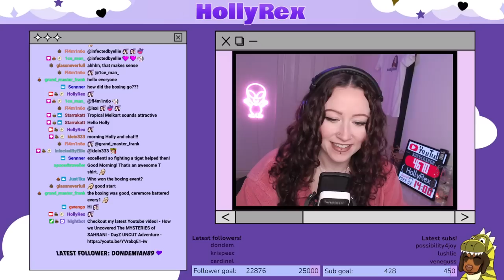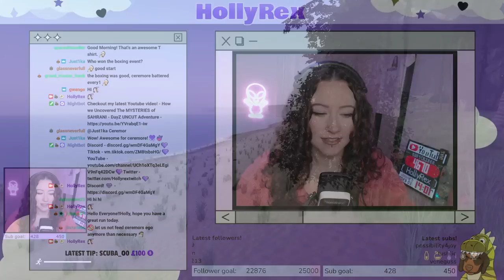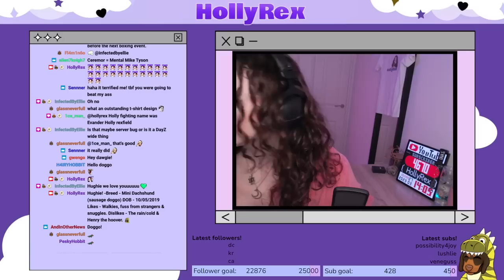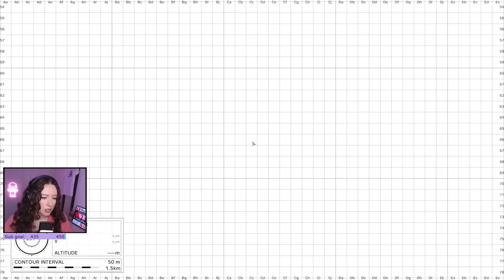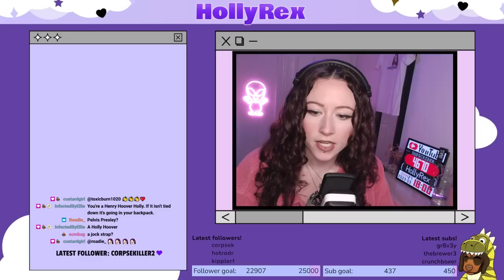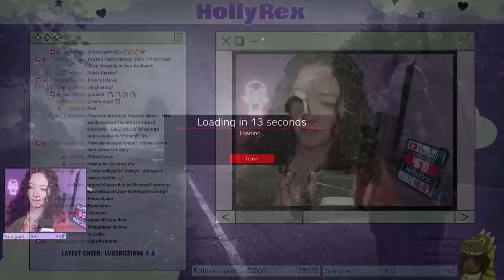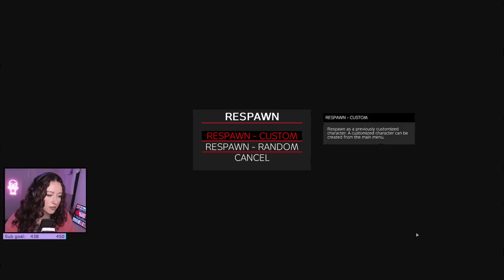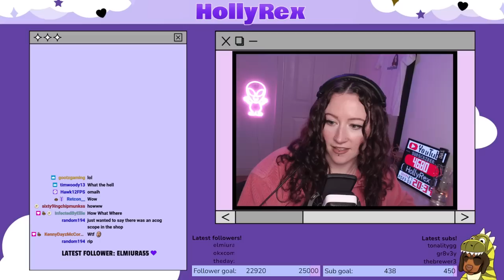We Went on an ADVENTURE Across MONSTER Infested Lands - DayZ Melkart Unedited!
Me and Lexi tried out Hard Home JUNGLE Melkart and it was an amazing adventure with lots of scares along the way! From spiders to clowns, this server had everything! I hope you enjoy the video!